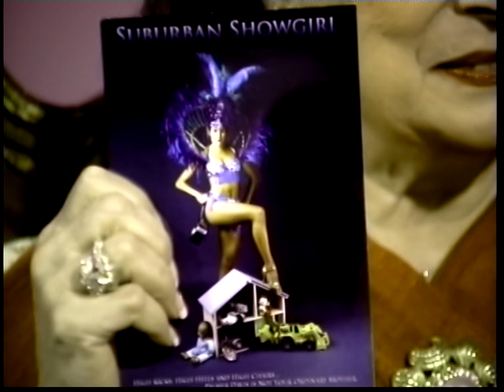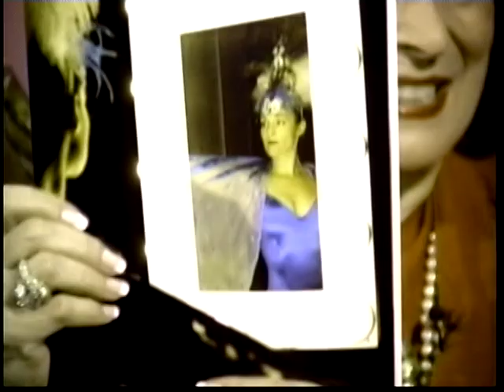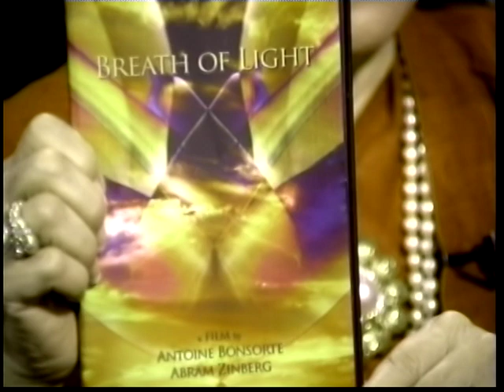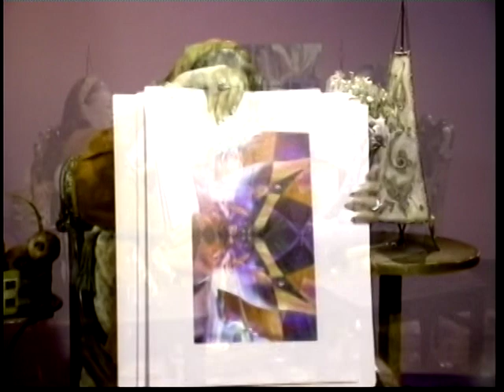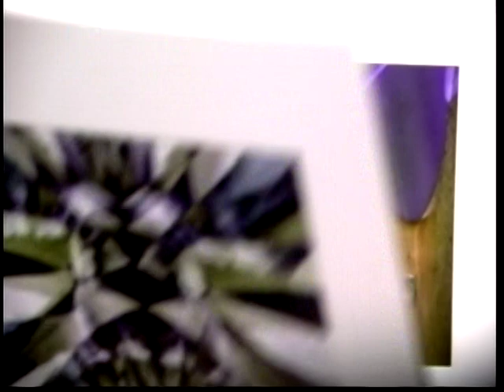Joan Quinn Profiles: Palmer Davis and Antoine Bonsorte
Joan Quinn interviews dancer/actress Palmer Davis and artist/musician Antoine Bonsorte.  This show was produced November 15th, 2007.